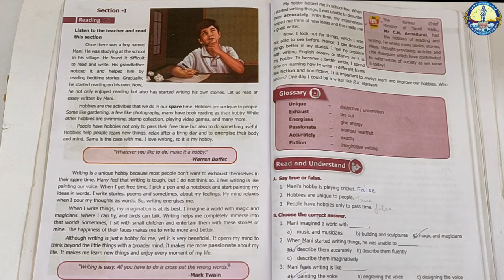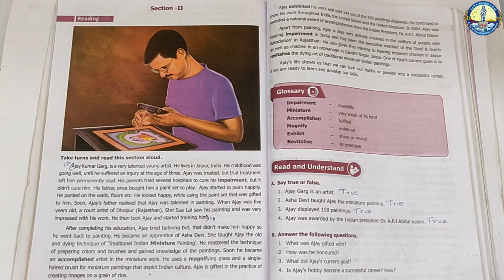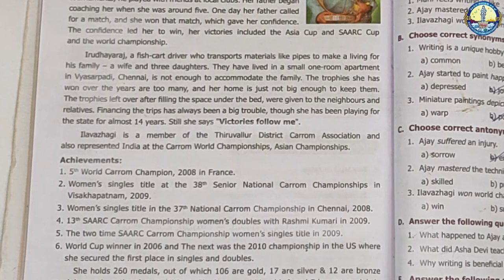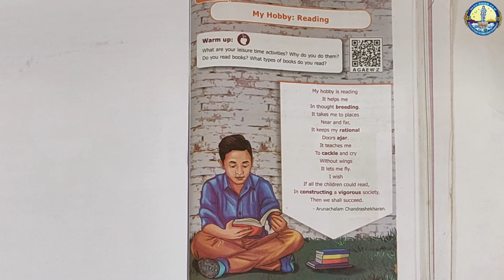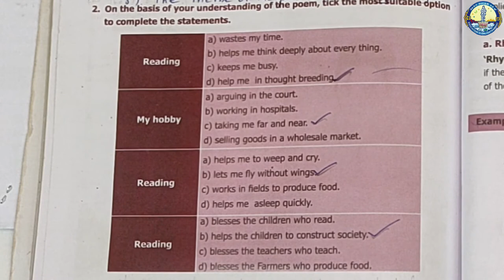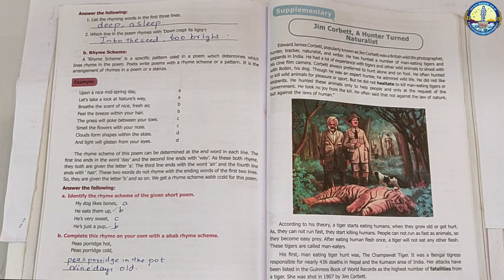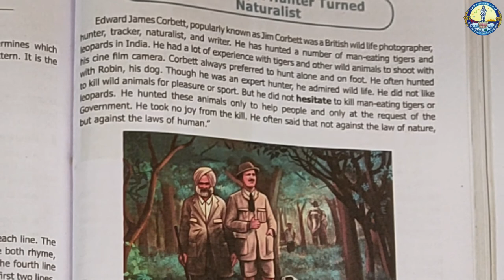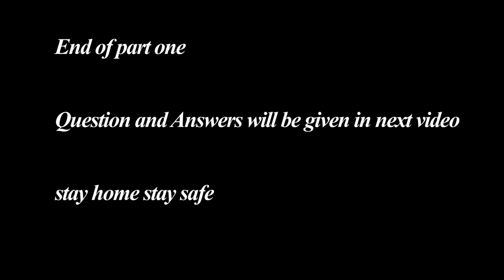VIII STD ENGLISH UNIT 1 PART 1 HOBBY- Turns A Successful Career